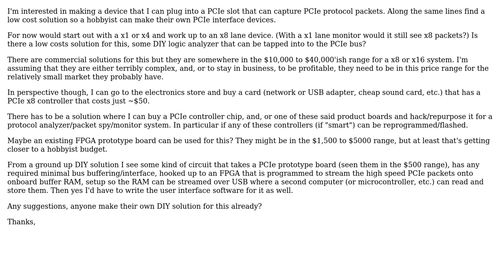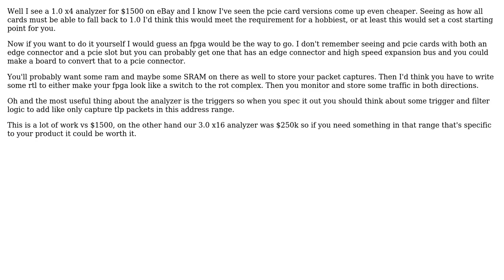PCIe DIY protocol analyzer / packet spy / monitor - project (2 Solutions!!)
PCIe DIY protocol analyzer / packet spy / monitor - project

With thanks & praise to God, and with thanks to the many people who have made this project possible! | Content (except music & images) licensed under CC BY-SA | Music | Images & others | With thanks to user Some Hardware Guy user Sirmabus user pjc50 and the Stack Exchange Network Trademarks are property of their respective owners. You are responsible for your own actions.